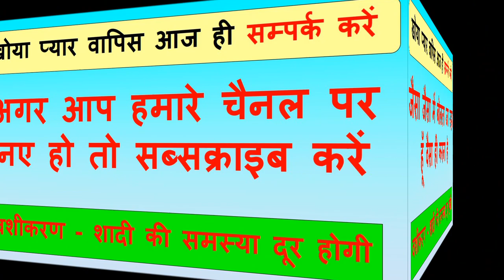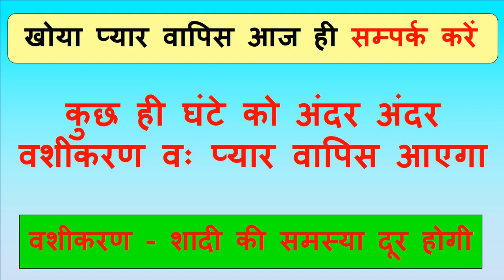यह बोलो वशीकरण अपनेआप हो जायेगा किसी भी एक चीज़ की जरूरत नहीं हे